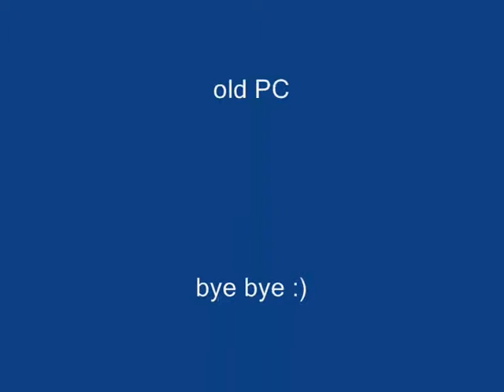Test Guman v2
Un semplice test relativo al piccolo programma 3d realizzato con GameMaker 5.0 e Ultimate3d 2.2.1 . Gli oggetti 3d ( versione anim8or ) sono low poly e lo stesso pc  è vecchio e per questo non vengono utilizzati effetti particolari quali pixel shader .
Guman (nome provisorio) permette l'inserimento di oggetti 3d nella scena ed il loro settaggio ( posizione , size , material ). E' possibile aggiungere un terreno con varie texture e regolarne l'altezza. iCelo modificabile anche con nebbia e luci direzionali o light point .